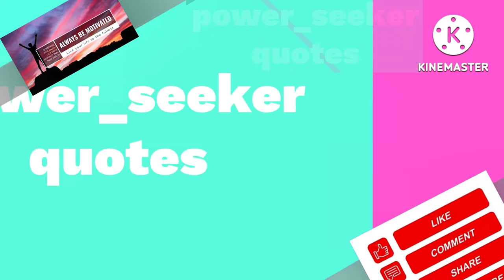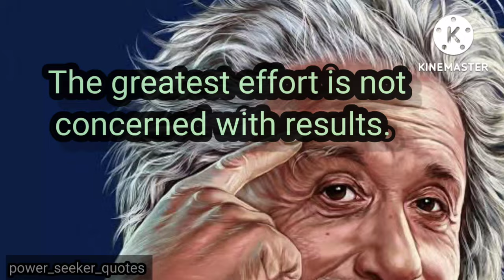The greatest achievement is? read this for motivation, Best motivational quotes and WhatsApp status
target="_blank" Albert Einstein PNG Image HD

forum: url= Albert Einstein PNG Image HD url